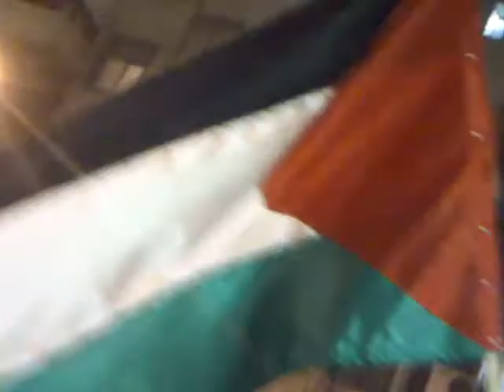palestine fel misr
7eywen! 7eywen! ya yahud!